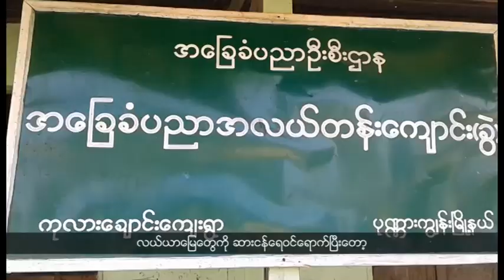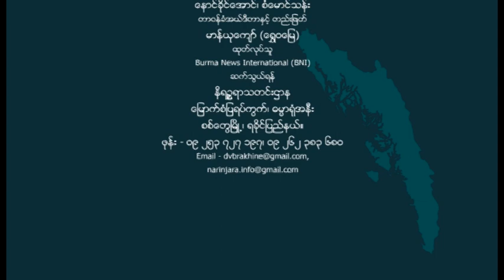DVB - တိုင္းရင္းသားဘာသာ သတင္းအစီအစဥ္ (ရခိုင္)